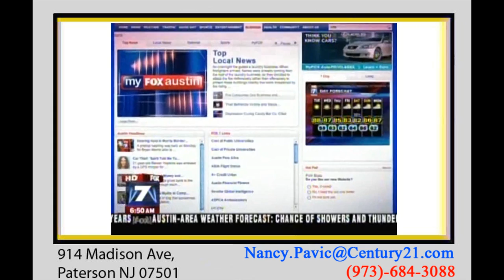Foreclosure help 2